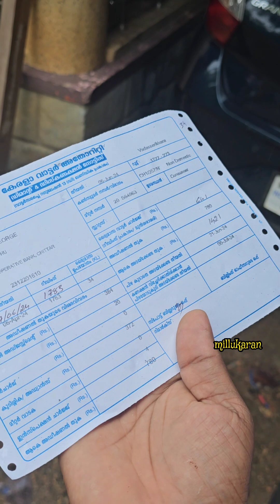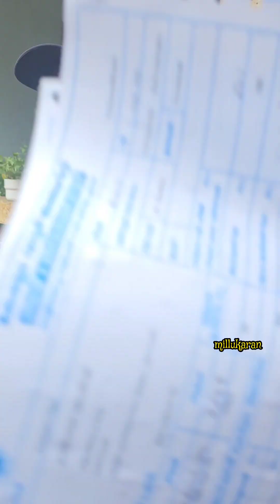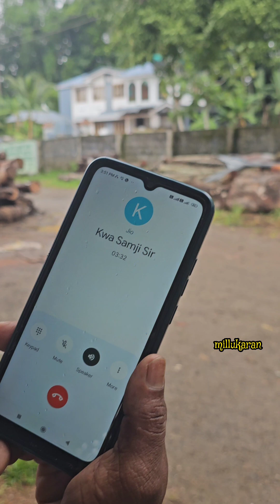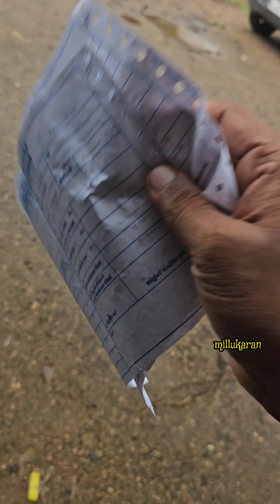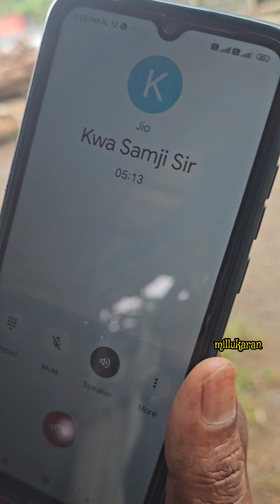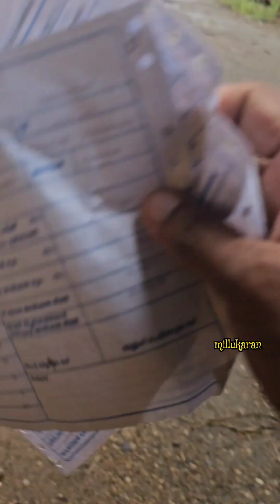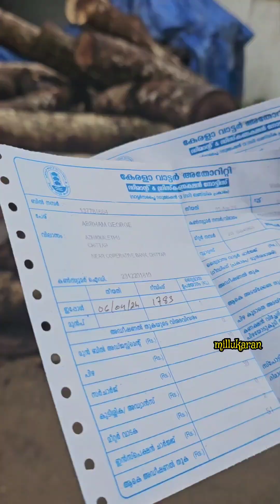കണക്ഷൻ ഇല്ലാത്തതിന് മാസമാസം ബില്ല് കൊടുക്കേണ്ട അവസ്ഥ